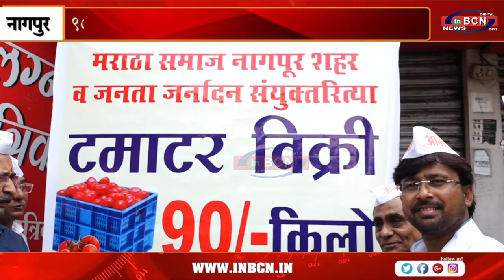सकल मराठा समाज द्वारा अनोखा अभियान , सस्ते में बाटे गए टमाटर ... INBCN NEWS